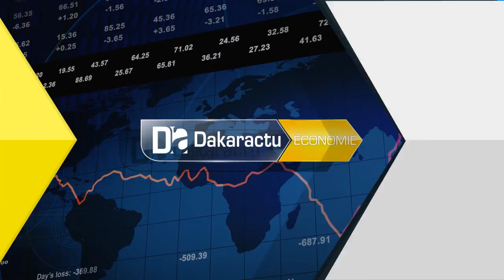Covid 19 et PME 90% au moins des entreprises sont impactées